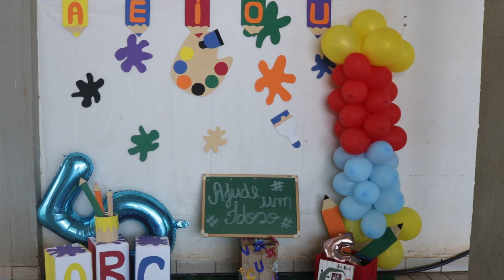Apresentação teatral nas comemorações dos 5 anos da Associação Mãos e Sonhos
Associação Mãos e Sonhos Rosa Teixeira comemora 5 anos neste mês de abril

O projeto de alfabetização de Idosos e adultos localizado em Anápolis também presta assistência a idosos carentes com cestas básicas.

Se não for inscrito (a), não se esqueça de Inscrever-se aqui neste Canal